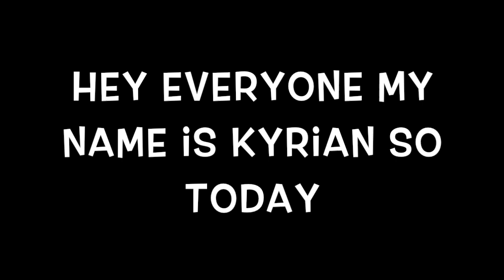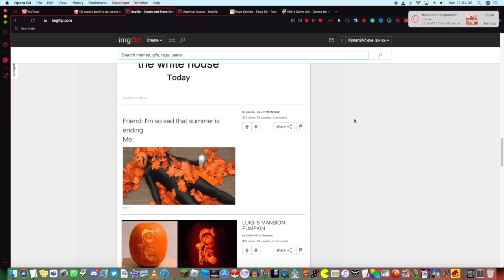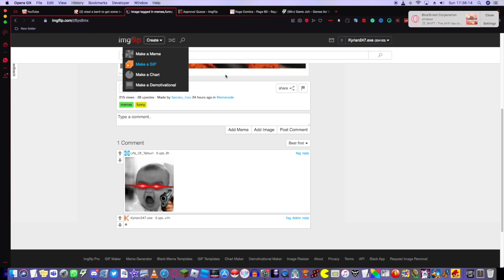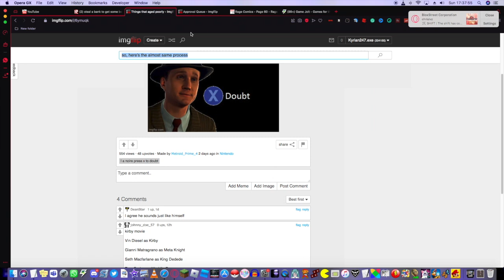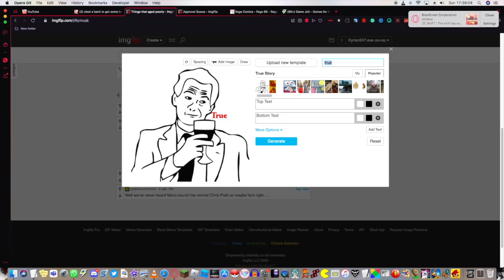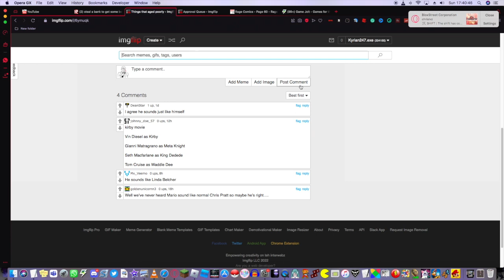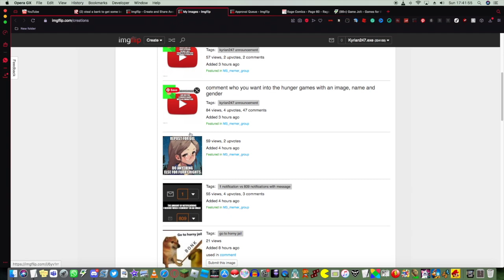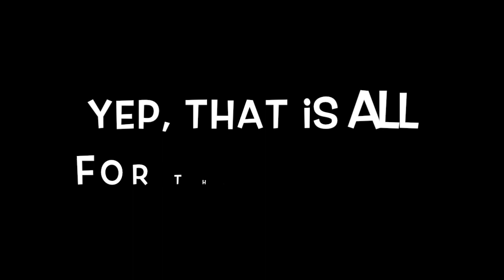a guide on how to use imgflip ep 3: how to make a comment on images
3rd episode, yeah